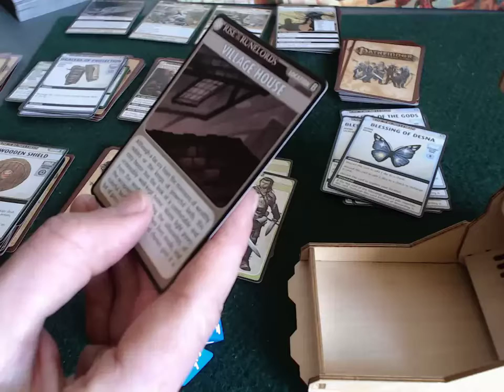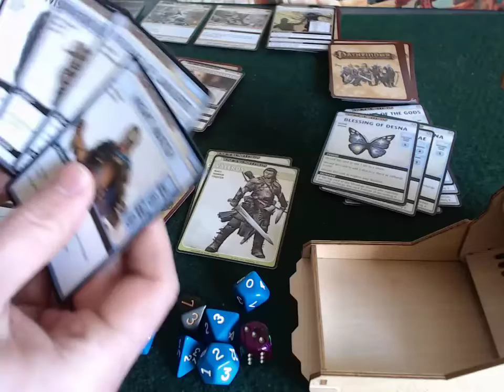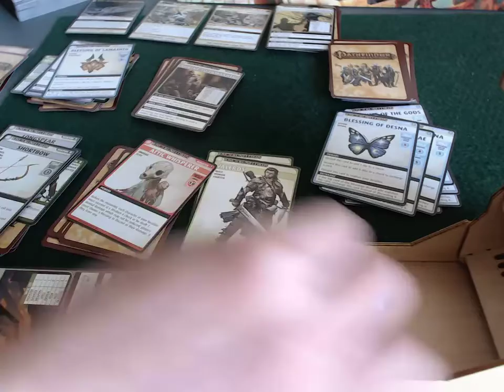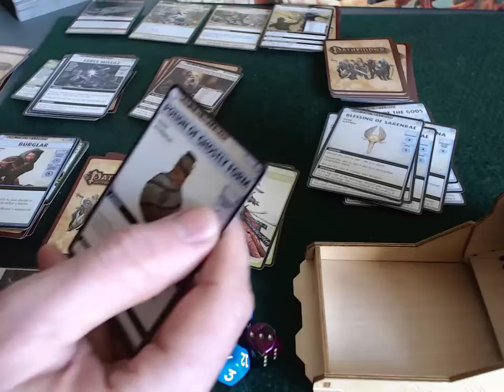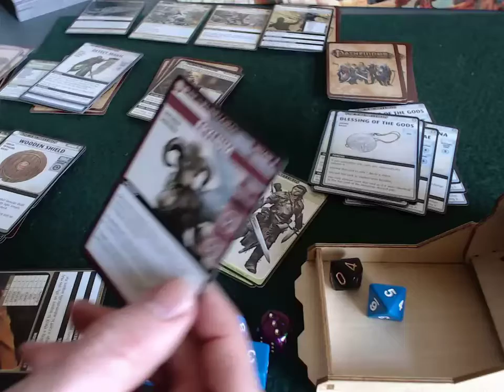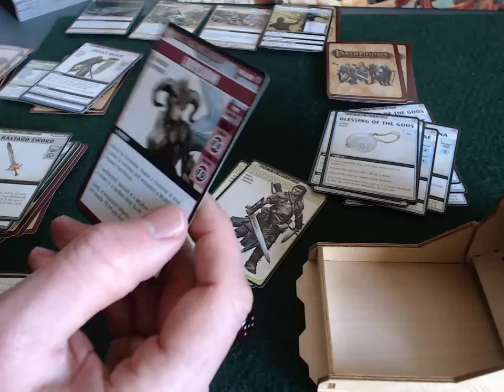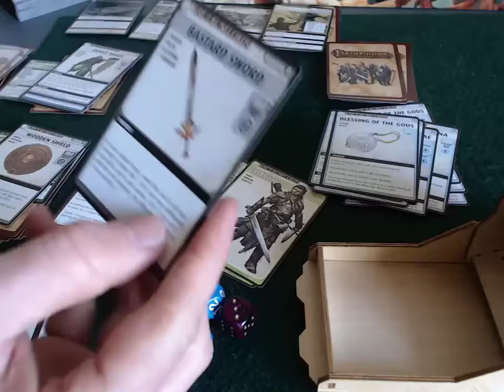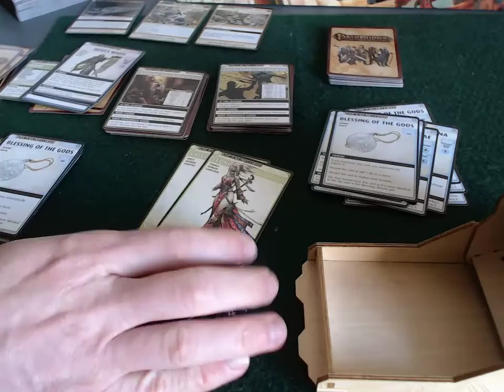Pathfinder Adventure Card Game solo playthrough Rise of the Runelords - Part 10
Solo play of Pathfinder Adventure Card Game: Rise of the Runelords (Burnt Offerings), "Trouble in Sandpoint" chapter.